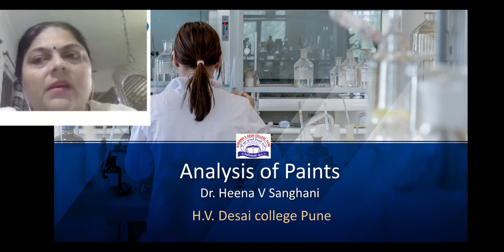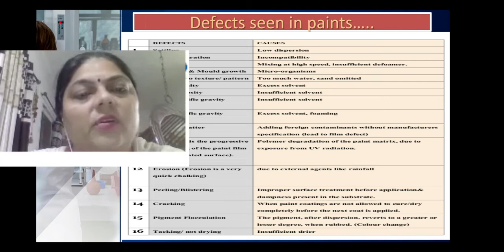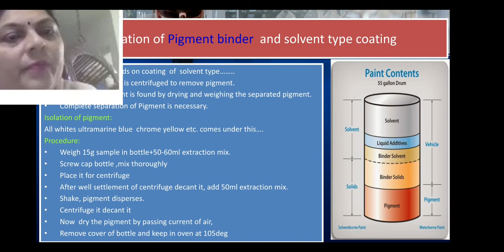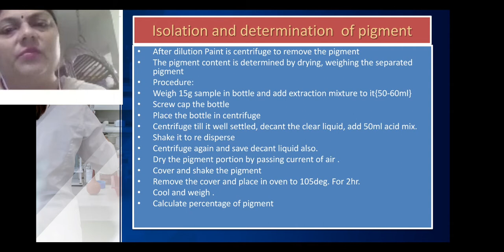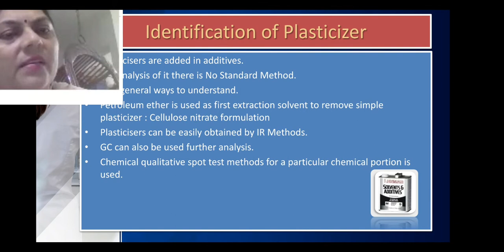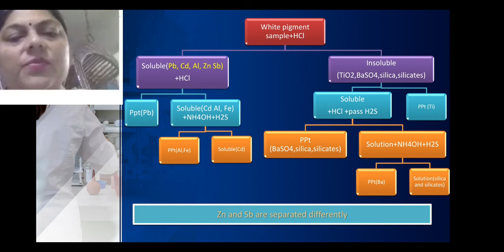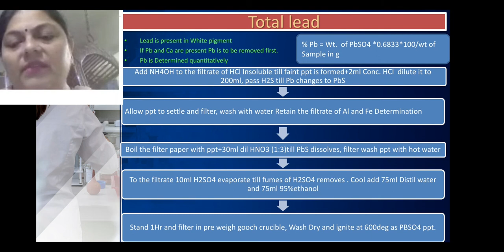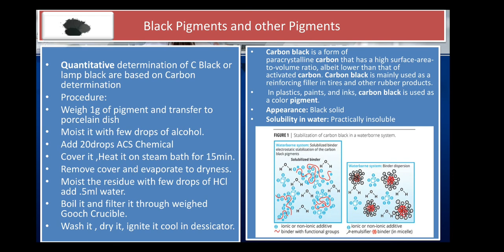Analysis of paints part 2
Dr Heena vishal sanghani